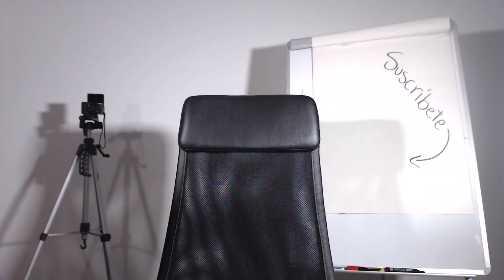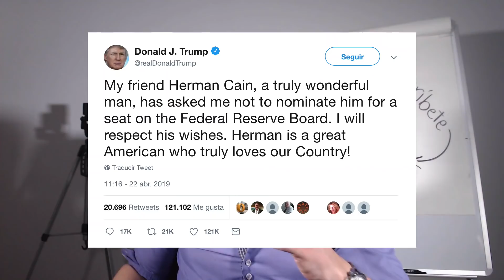REVÉS A LA RESERVA FEDERAL DE TRUMP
El estado profundo no se lo va a poner fácil al Presidente de Estados Unidos Donald Trump. La lucha por controlar la Reserva Federal de EEUU sigue y se intensifica. Herman Caín ya no es opción como Gobernador de la FED.

SIGUE MI NUEVO CANAL DE YOUTUBE DE EMPRENDIMIENTO, OPORTUNIDADES DE NEGOCIO Y MOTIVACIÓN NIVEL JEDI:
Mr. Santos Coach 👇👇

Sigue mi nuevo canal de vídeos de Facebook. Donde publicaré cursos, seminarios, negocios, inversiones, etc!

REVÉS A LA RESERVA FEDERAL DE TRUMP | HERMAN CAIN RETIRA NOMINACIÓN COMO GOBERNADOR DE LA FED | Reseteo Monetario

El estado profundo no se lo va a poner fácil al Presidente de Estados Unidos Donald Trump. La lucha por controlar la Reserva Federal de EEUU sigue y se intensifica. Herman Caín se retira como probable Gobernador de la FED.

Noticias financieras internacionales.

Noticias Mundo. Noticias Internacionales. Noticias EEUU. Última Hora Internacional. Reseteo Monetario internacional.